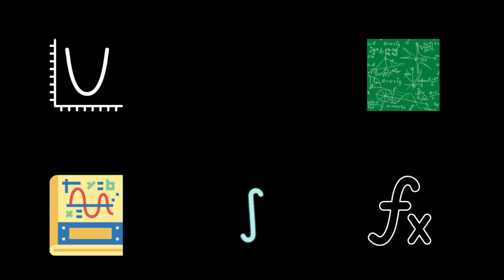HOW TO GET STARTED WITH MACHINE LEARNING🤖 | Best Way to Learn Machine Learning in 2020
In this video, I talk about how to get started with machine learning, what is AI and ML and what all you need to learn in machine learning and the best resources to learn machine learning. The process is quite simple. Start with a learning a programming language really well, Python is my choice. Learn the basics really well like Functions, loops, OOP concept, make some projects, then learn data visualization libraries like NumPy, Pandas, and Matplotlib. Use a few datasets from kaggle to get some hands on experience of using the libraries. Then choose between Pytorch, Tensorflow and scikit learn and start learning about them one at a time. The last step is data visualization which can done using tableau. This is just a brief intro into Machine Learning and I am talking from my own personal experience.